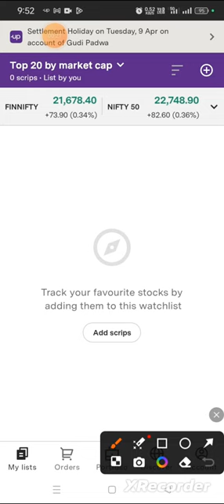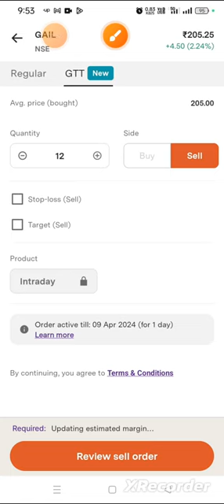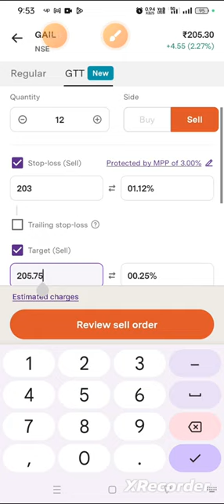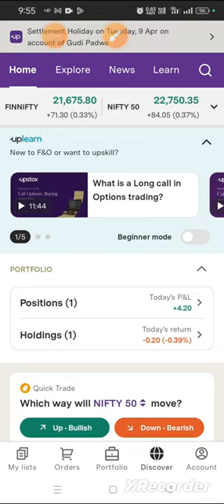Target और Stop Loss एक साथ कैसे लगाए|How to place Stop Loss and Target in upstox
stock market
How to place stop loss and target in upstox
how to set sl in upstox
angel one stop loss and target options trading
how to sell shares in upstox
Gtt order upstox
hot to modify stop loss above buy price in gtt order
new upstox me gtt order kaise kare
upstox stop loss order
upstox tamil
upstox me stop loss kaise lagaye
what is gtt order
stoploss in upstox
Open account My refer link free access My paid group 👇